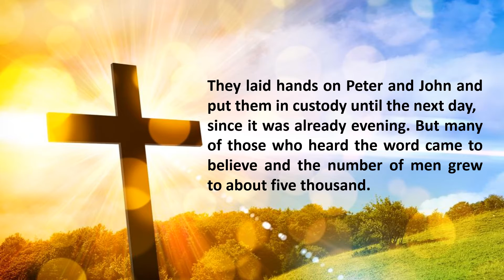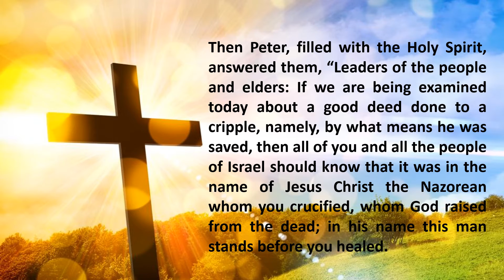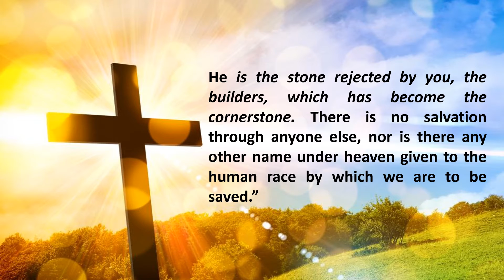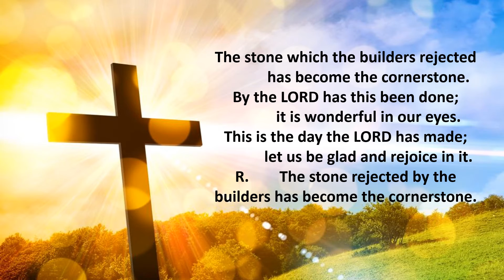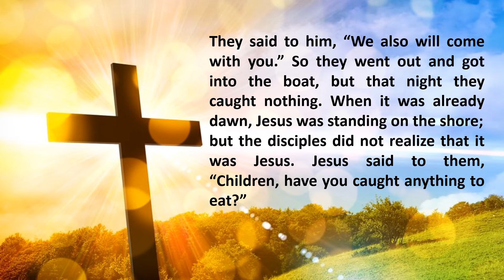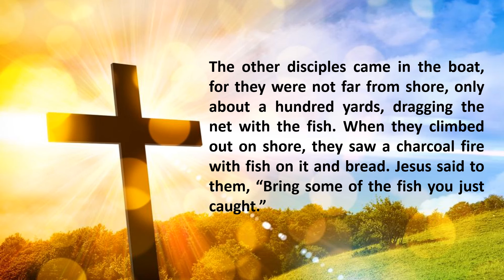April 22, 2022 Friday in the Octave of Easter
Saturday in the Octave of Easter
Lectionary: 266

Reading I
Acts 4:13-21
Observing the boldness of Peter and John
and perceiving them to be uneducated, ordinary men,
the leaders, elders, and scribes were amazed,
and they recognized them as the companions of Jesus.
Then when they saw the man who had been cured standing there with them,
they could say nothing in reply.
So they ordered them to leave the Sanhedrin,
and conferred with one another, saying,
“What are we to do with these men?
Everyone living in Jerusalem knows that a remarkable sign
was done through them, and we cannot deny it.
But so that it may not be spread any further among the people,
let us give them a stern warning
never again to speak to anyone in this name.”

So they called them back
and ordered them not to speak or teach at all in the name of Jesus.
Peter and John, however, said to them in reply,
“Whether it is right in the sight of God
for us to obey you rather than God, you be the judges.
It is impossible for us not to speak about what we have seen and heard.”
After threatening them further,
they released them,
finding no way to punish them,
on account of the people who were all praising God
for what had happened.

Responsorial Psalm
118:1 and 14-15ab, 16-18, 19-21
R.        (21a) I will give thanks to you, for you have answered me.
or:
R.        Alleluia.
The joyful shout of victory
            in the tents of the just.
R.        I will give thanks to you, for you have answered me.
or:
R.        Alleluia.
“The right hand of the LORD is exalted;
            the right hand of the LORD has struck with power.”
I shall not die, but live,
            and declare the works of the LORD.
Though the LORD has indeed chastised me,
            yet he has not delivered me to death.
or:
R.        Alleluia.
Open to me the gates of justice;
            I will enter them and give thanks to the LORD.
This is the gate of the LORD;
            the just shall enter it.
I will give thanks to you, for you have answered me
            and have been my savior.
or:
R.        Alleluia.

Alleluia
Ps 118:24

Gospel
Mk 16:9-15
When Jesus had risen, early on the first day of the week,
he appeared first to Mary Magdalene,
out of whom he had driven seven demons.
She went and told his companions who were mourning and weeping.
When they heard that he was alive
and had been seen by her, they did not believe.

After this he appeared in another form
to two of them walking along on their way to the country.
They returned and told the others;
but they did not believe them either.

But later, as the Eleven were at table, he appeared to them
and rebuked them for their unbelief and hardness of heart
because they had not believed those
who saw him after he had been raised.
He said to them, “Go into the whole world
and proclaim the Gospel to every creature.”